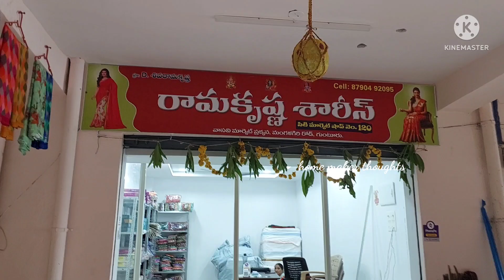మన గుంటూరులో మీకోసం new wholesale shop,తక్కువ prices లో latest designs,,don't miss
Rama Rama Krishna sarees
shop.no.120
city market
mangalagiri road guntur
WhatsApp number